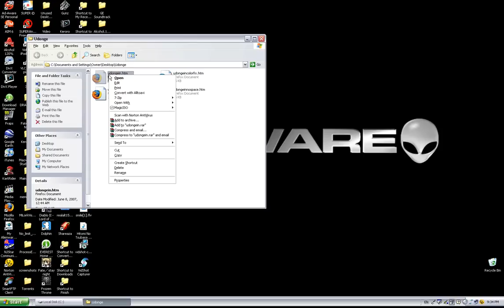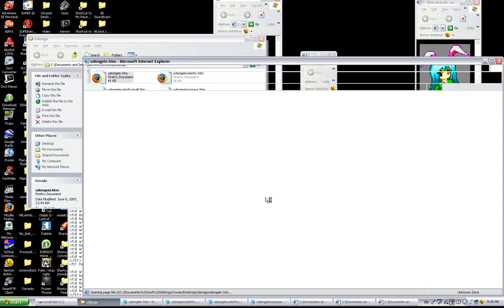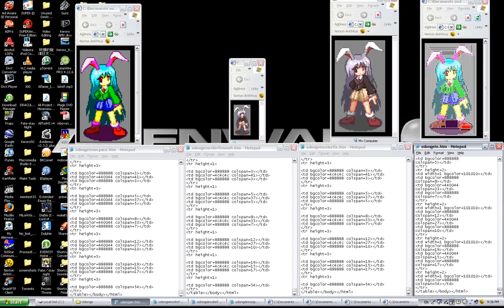Re: Udonge in HTML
A while ago, I posted a picture of my desktop with the source code as a comment on the original Udonge in HTML video. Some people didn't believe me xD so.. here is a video of it... since its youtube, you may have to squint. NOTE: I did not make the original one, I was just nuts enough to copy out the entire source code. I suppose it was to prove that its real? Its basically paint-by-tables